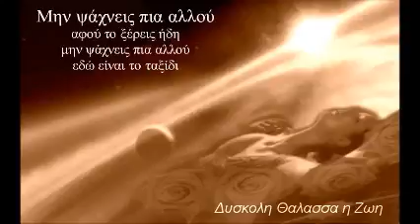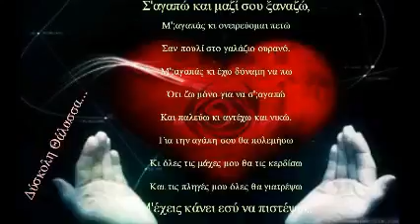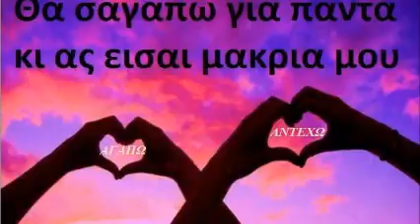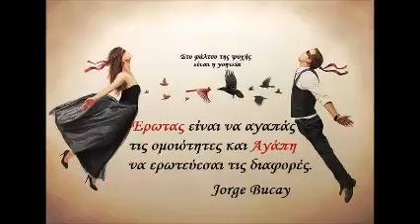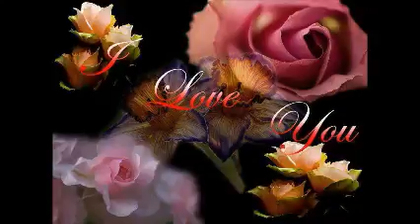ΣΑΓΑΠΩ ~ ΡΕΜΟΣ ~ ΠΡΩΤΟΨΑΛΤΗ ~ by * EYH *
Ψάχνω κάτι καινούργιο να πω,
να μη το 'χω ξανακούσει ούτε κι εγώ
κάτι να σε εντυπωσιάσει,
στον αέρα ένα σημάδι σου να πιάσει

μα κολλάω και πάλι σ' όλα εκείνα,
που έλεγε γελώντας η Μελίνα
Βρήκα κάτι λοιπόν να σου πω,
που είναι πάντα καινούριο κι απλό.

Σ' αγαπώ,
σ' αγαπώ για το τώρα το πριν το μετά και το πάντα,
σ' αγαπώ
η καρδιά μου τρελάθηκε βαράει σαν ξεκούρδιστη μπάντα.

Σ' αγαπώ,
θα με βρεις το πρωί όταν όλα τα φώτα θα σβήσουν,
θα 'μαι εδώ,
κι όλα πάλι ξανά όπως τελειώνουν έτσι θ? αρχίσουν.

μα νομίζω τίποτα δε μου ανήκει,
τα κρατάει καλά κρυμμένα η Αλίκη

Ψάχνω κάτι καινούργιο αλλά
τριγυρνώ συνεχώς στα παλιά
με τη βάρκα του Μάνου σ' ένα κύμα,
το γαλάζιο του Οδυσσέα σ' ένα ποίημα
που είναι πάντα καινούργιο κι απλό.